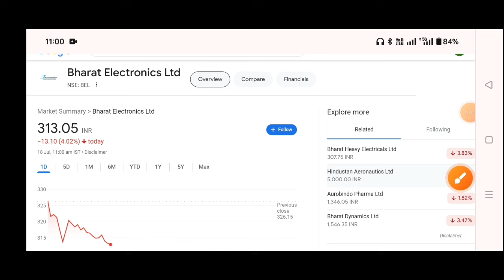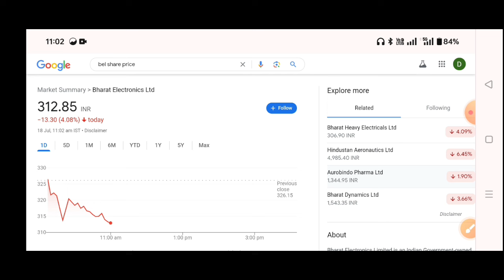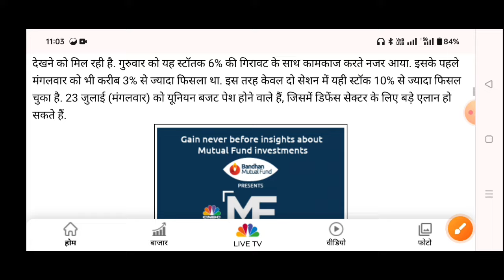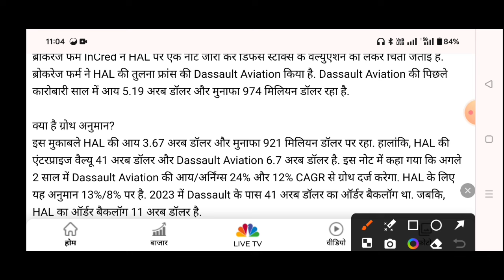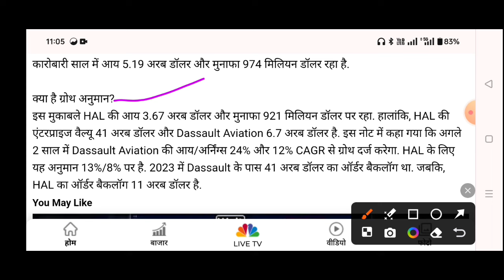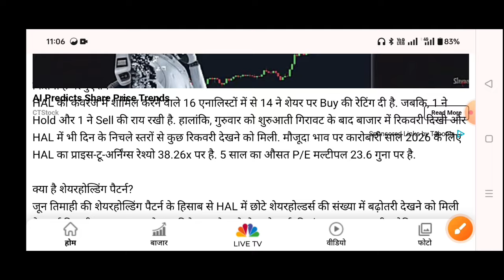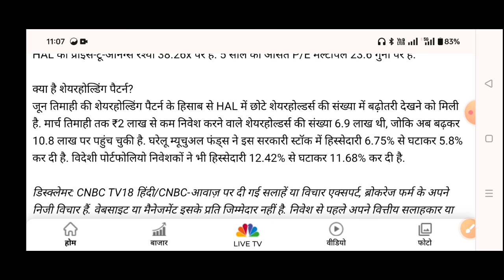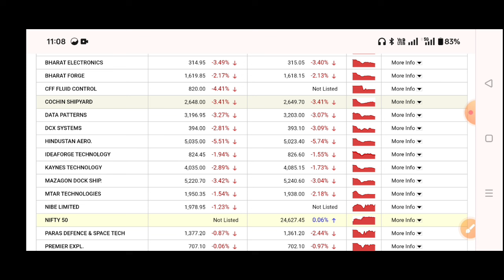BEL share latest news | bharat electronics share latest news🔥Hindustan Aeronautics Share Latest news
BEL share latest news | bharat electronics share latest news | BEL Q1 Results and Dividend 2025

BDL Share Latest News 🔥 bharat dynamics share latest news | BDL SHARE analysis | bdl Split news

BDL SHARE LATEST NEWS | bharat dynamics share target | BDL SHARE analysis | bdl share breakout stock

Topic Cover
BDL Q1 Results 2025
BDL Q1 Results Today
BDL Q1 Results
Bharat Dynamics Q1 Results 2024
Bharat Dynamics Q1 Results Today
Bharat Dynamics Q1 Results
BDL SHARE
Bharat dynamics
BEL Q1 Results 2025
BEL Q1 Results Today
BEL Q1 Results
Bharat Electronics Q1 Results 2024
Bharat Electronics Q1 Results Today
BEL dividend,
BEL share price,
BEL share,
BEL share,
BEL taunk

Topic Cover
HAL Q1 results 2024
HAL Q1 results today
HAL Q1 results
Hindustan Aeronautics Q1 results 2025
Hindustan Aeronautics Q1 results
Hindustan Aeronautics Q1 results today

Topic Cover
BHEL Q4 results 2024
BHEL quarter 4 results 2024
BHEL stock quarter 4 results
BHEL Q4 results
bhel share price
bhel dividend 2024
BHEL RESULTS FY 24
BHEL final results
BHEL Share quarter 1 results
BHEL share
BHEL TODAY news
BHEL SHARE TARGET
BHEL share,